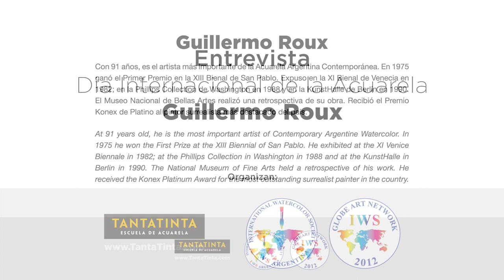Homenaje a Guillermo Roux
Homenaje al  maestro Guillermo Roux decano de la comunidad acuarelistica en Argentina